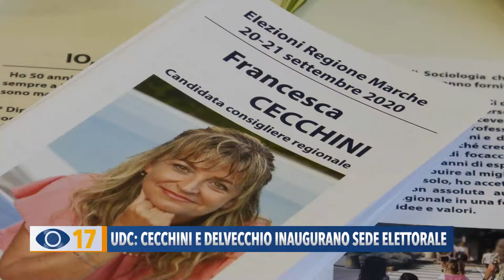UDC: Cecchini e Delvecchio inaugurano sede elettorale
La corsa dei candidati alle regionali di Settembre: inaugurata a Fano la sede di Davide Delvecchio e Francesca Cecchini dell’UDC, nella hanno presentato il loro programma politico.